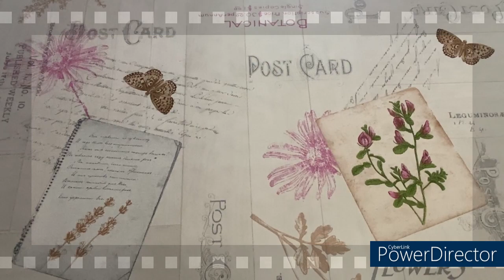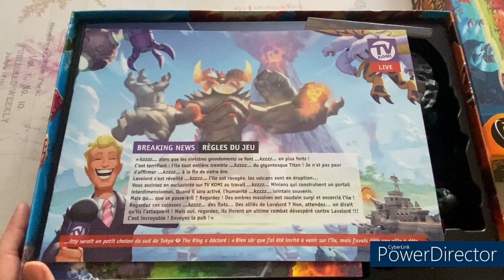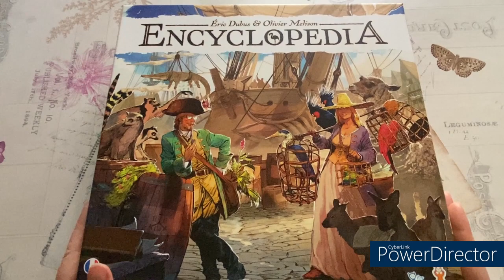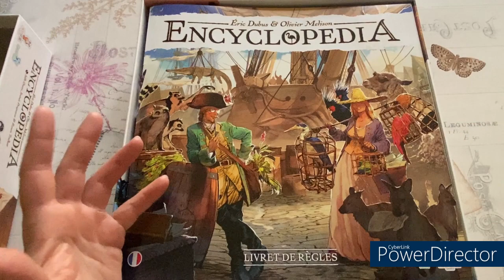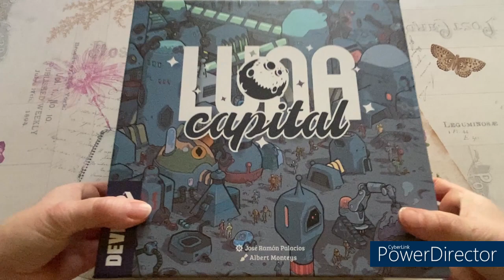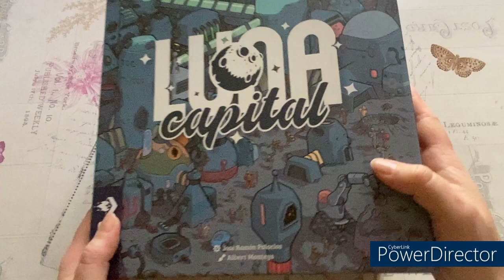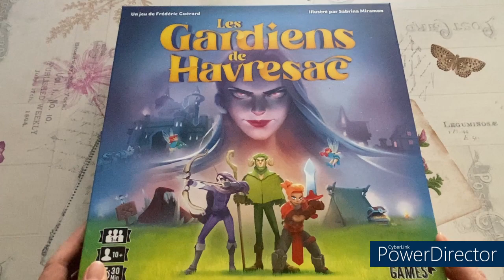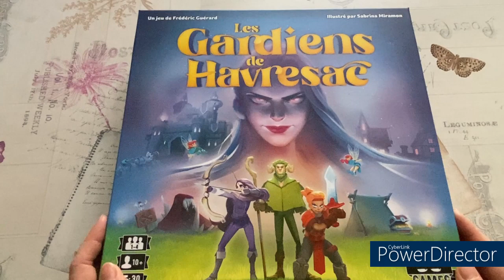Mon top de mes jeux solo 2022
Allez voici mon classement sur 10 de mes meilleurs jeux achetés en 2022. Dur choix, beaucoup de coeur.